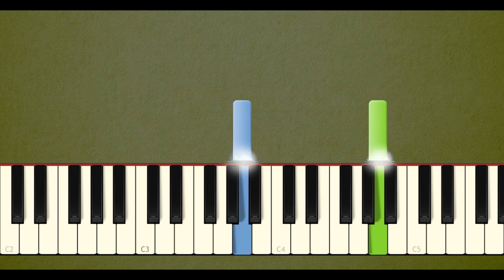Valiant Hero Ockeroid The Henry Stickmin Collection piano tutorial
Valiant Hero Ockeroid The Henry Stickmin Collection synthesia piano tutorial